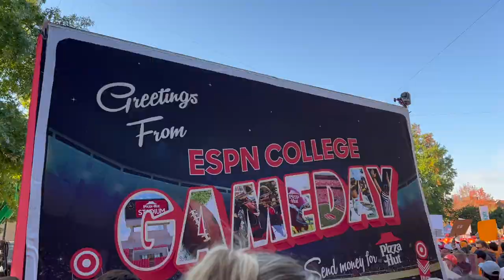Tennessee vs. Alabama Football Game 2022 Vlog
Best. Day. Ever. Enough said.

S•O•C•I•A•L•S
vsco - juliasurface